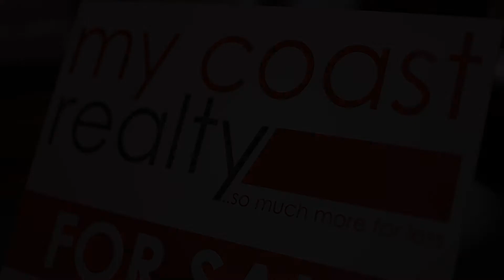8 Haven Drive Shearwater SOLD SOLD SOLD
8 Haven Drive Shearwater SOLD SOLD SOLD
Carolyn Dutton
My Coast Realty